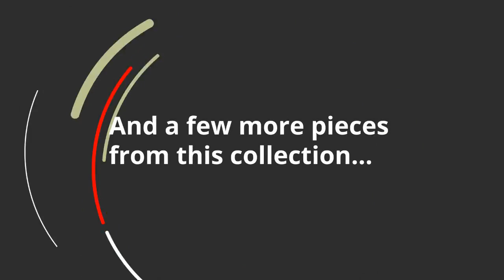Ashley Stanah Lift Top Cocktail Table (T892-9) | KEY Home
Get details about the Ashley Stanah T892-9.
Made of veneers, wood and engineered wood
  Two-tone treatment
  Heavily textured distressing
  2 smooth-gliding drawers
  Hammered-style metal pull
  Lift-top design with storage underneath
  Assembly required
Center opening: 22.75 W x 24.38 D x 5.88 H
 Drawer interior (2): 7.5 W x 15 D x 3 H
 Lift top extended depth: 37.5
 Lift top extended height: 27.5
 Side opening (2): 10.75 W x 24.38 D x 5.88 H